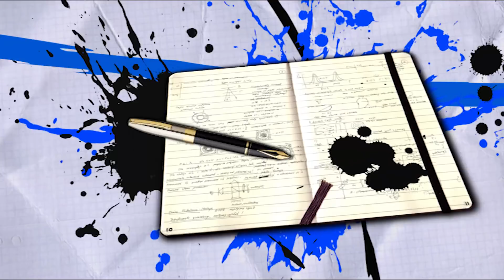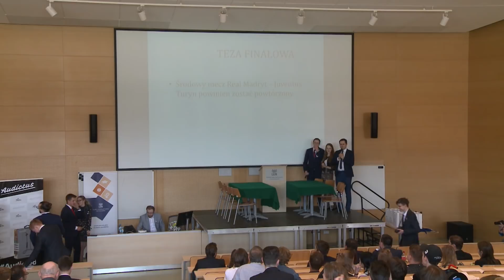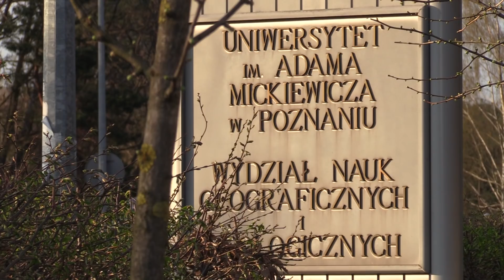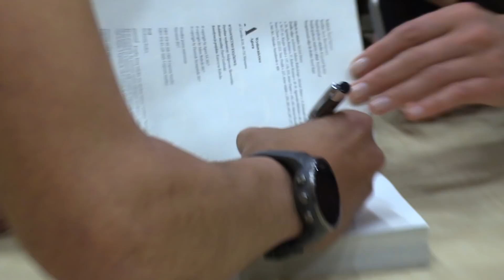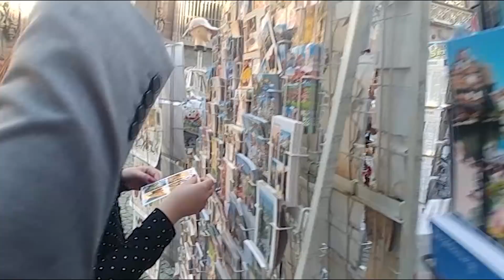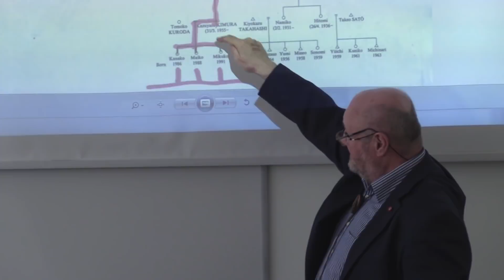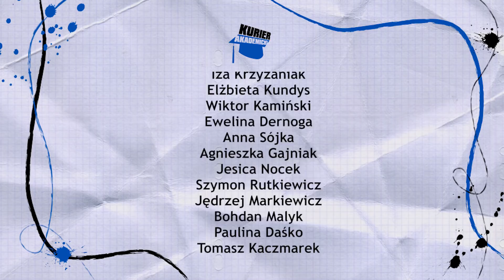Kurier Akademicki | odcinek 137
Majówka tuż tuż, jednak redakcja Kuriera Akademickiego nie zwalnia tempa i zaprasza Was na 137❗️❗️❗️odcinek, w którym:
- dowiecie się, nad czym ostatnio debatowano na WNPiD
- odwiedzimy Politechnikę, aby przekonać się, że kultura wyższa może być ciepło przyjęta przez studentów.🤔
- WPiA uświadamia na konferencji, że nie tak trudno osiągnąć sukces w biznesie 💰
-  miłośnicy polityki społecznej z pewnością znajdą coś dla siebie
- środowisko studenckie pomaga małemu Jeremiemu
- nie musicie być podróżnikami, aby zobaczyć co działo się na dniach turystyki
- Weronika i Beczka pozdrowią Was ze Strasburga
- zgłębimy się w kontakty Polsko-Azjatyckie
To wszystko czeka na Was w 137 odcinku 😀
Zapraszamy do obserwowania Naszych mediów społecznościowych, gdzie czekają na Was newsy o redakcji i kolejnych odcinkach❗️